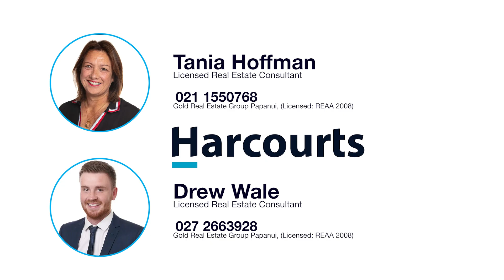14 Warren Crescent